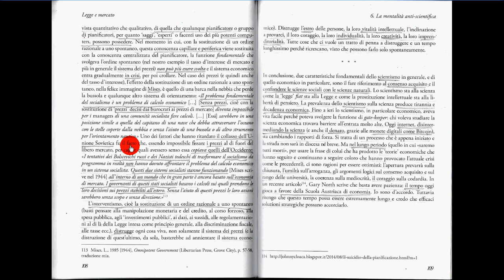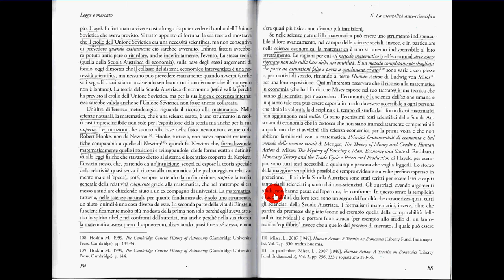la mentalità anti-scientifica 3